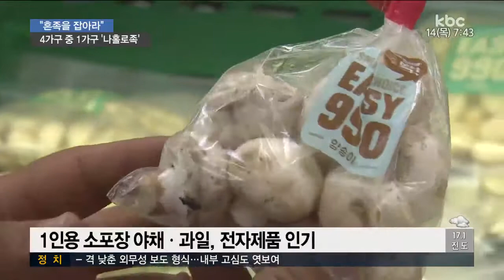'나홀로족' 대세..마케팅 치열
4가구 중 1가구는 나홀로 가구일 정도로 1인 가구가 크게 늘면서, 이들을 대상으로 한 마케팅이 활발합니다.

유통업계는 물론, 외식과 여행 분야에서도 주요 소비층으로 떠오른 이른바 '나홀로족'을 겨냥한 상품을 잇따라 내놓고 있습니다.

보도에 신민지 기잡니다.